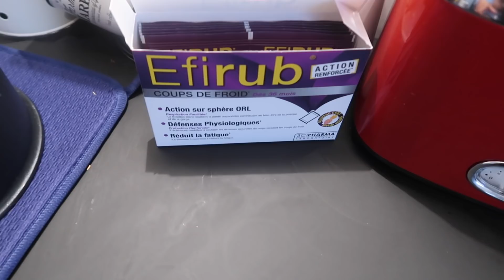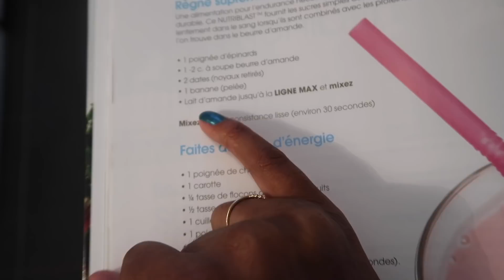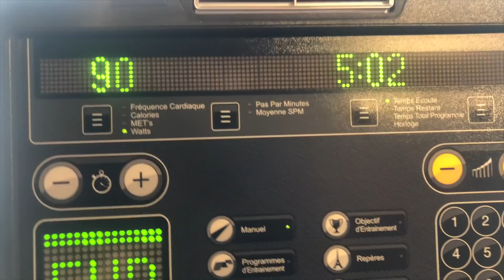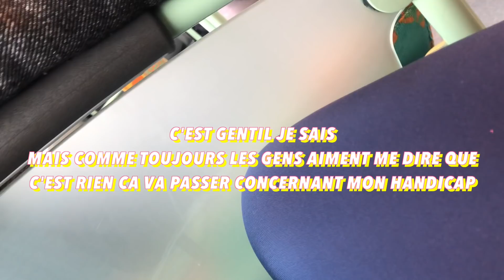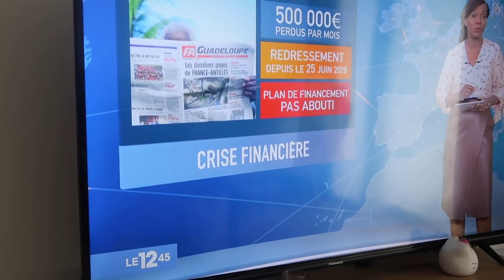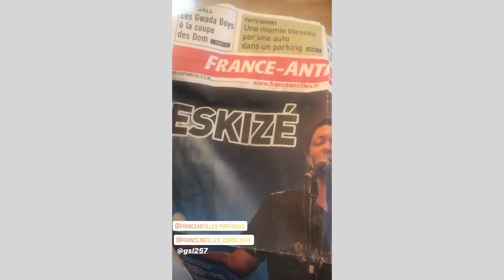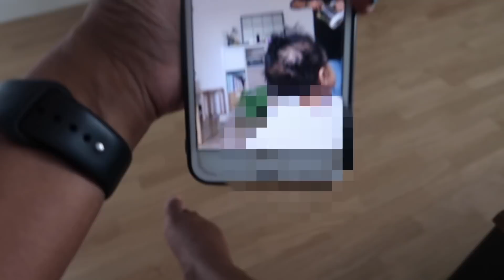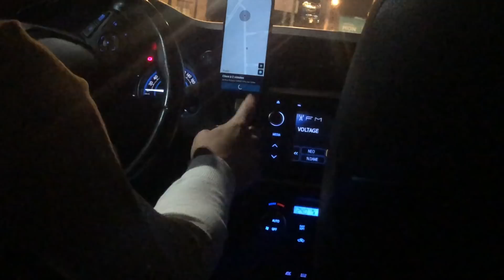SEANCE DE SPORT ET KARAOKE AVEC FUCKLY !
Je vous préviens d'avance, vos oreilles vont en prendre un coup mais bonne ambiance garantie !

Vinted: indyzbeauty
Contact professionel uniquement :

Céline.